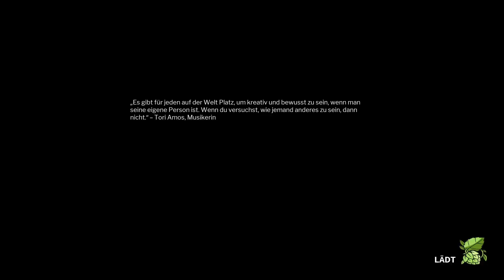Brewmaster - Beer Brewing Simulator #03 | Den ersten Job abgeschlossen | PS5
Hallo Leute,

heute zocken wir den Brewmaster – Beer Brewing Simulator.
Worum geht es in diesem Spiel?
Wir entdecken, erlernen und meistern die Kunst des Heimbrauens in dieser Würdigung des Craft-Biers.
Von der Perfektionierung realistischer, auf chemischen Prozessen beruhender Brautechniken über die Benennung bis hin zur Abfüllung und Etikettierung. Wir vervollkommnen unser Handwerk, um der ultimative Meisterbrauer des ersten realistischen Bierbrauspiels zu werden. Da uns alle Kniffe des Handwerks und die beste Ausrüstung zur Verfügung stehen, konnen wir uns an Rezepturen halten oder mit einer unheimlich großen Auswahl von echten Zutaten experimentieren, um unsere Fähigkeiten zu verfeinern. Wir nehmen an freundschaftlichen Wettbewerben teil, verdienen uns Bier-Token und verbessern unsere Ausrüstung, um ein noch besserer Brauer zu werden.

Wenn Ihr mich supporten wollt, könnt Ihr das ganz einfach mit einem Kommentar und einer Bewertung tun!
Danke

Titel: Brewmaster – Beer Brewing Simulator
Genre: Simulation
Entwickler: Auroch Digital
Publisher: Fireshine Games

Mein Equipment was ich nutze:
- Playstation 5